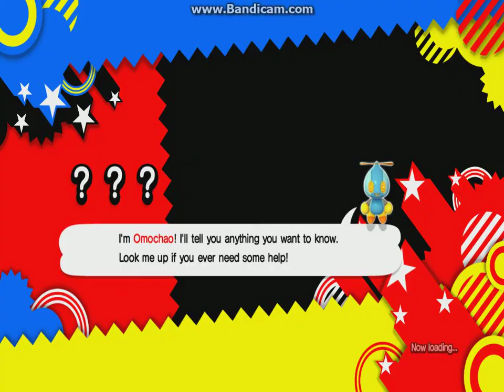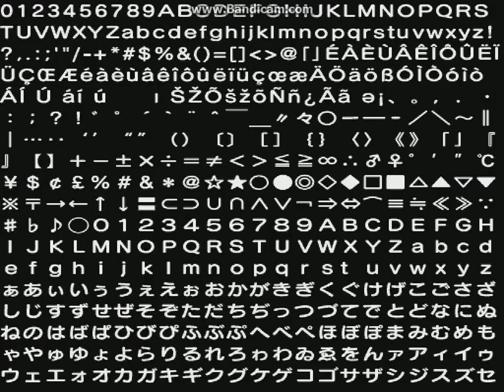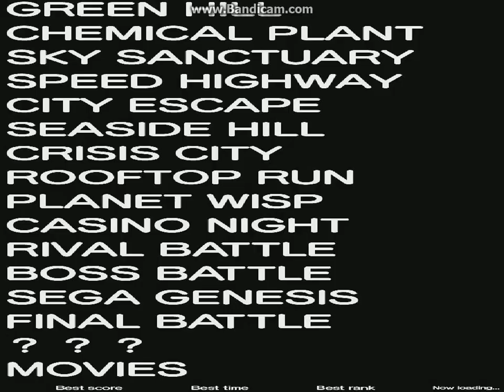Sonic Generations Walkthrough Part 2: Chemical Plant Both HD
Episode 2: The hedgehogs must now go through the chemical plant. They must try to figure out whats happening to save their "girlfriend" Amy! (yes i know Amy isn't Sonic's girlfriend really that's why i put the "s, if you don't know what " means it means not really.)